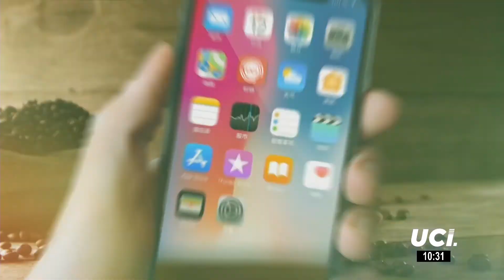🕑 ¡Exclusivo desde Viña del Mar! Nicolle Pillman habló con María Laura en Café Para Dos